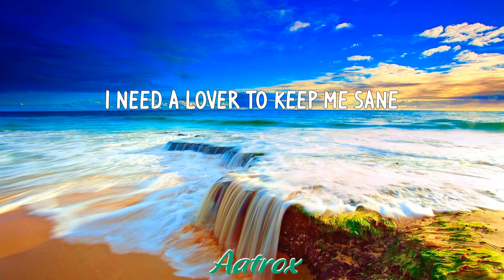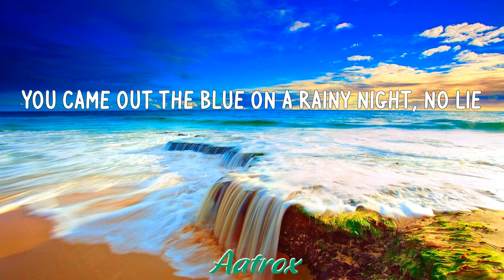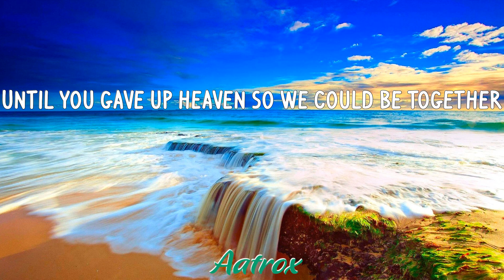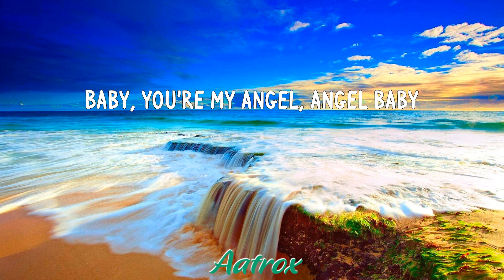Angel Baby (LETRA/LYRIC) - Troye Sivan